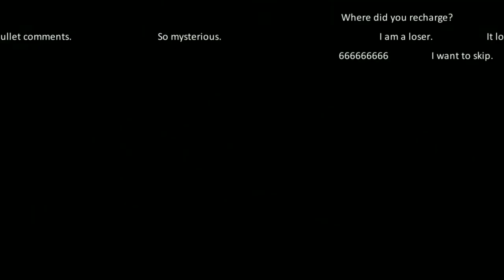Dragon Raja Storyline (3)